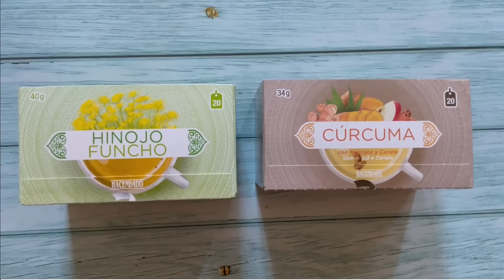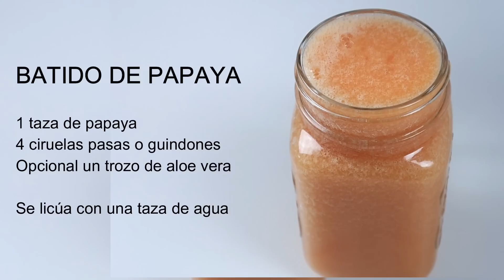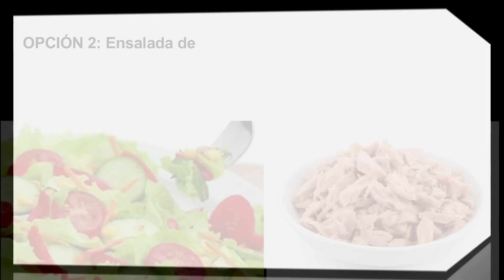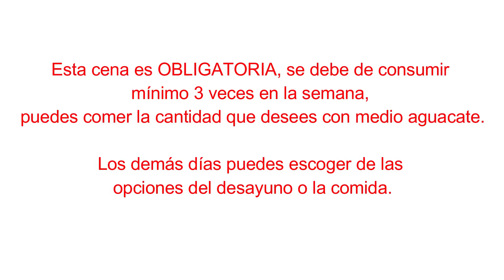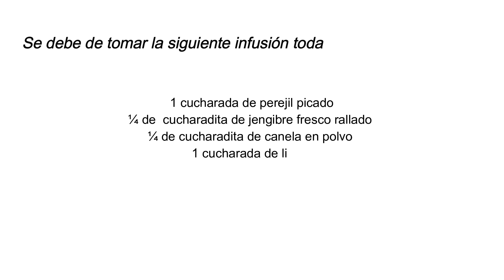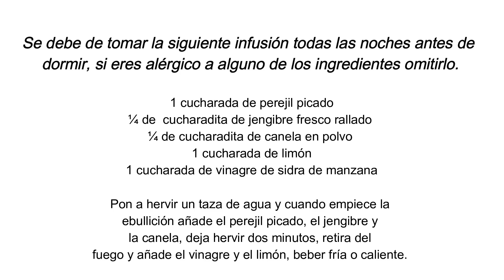MARATÓN ABDOMEN PLANO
Sígueme para estar más cerquita y darte tips diarios para perder peso💪🏼